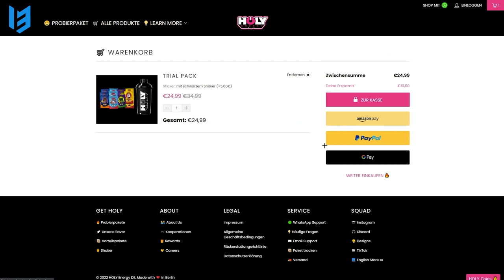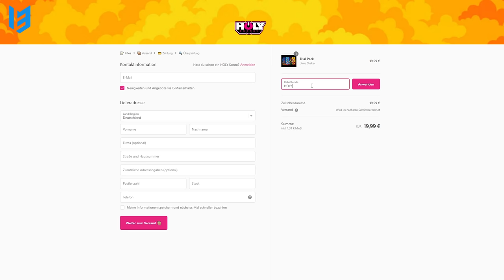HOL SIE DIR JETZT! Alle Klangperlen für Schmiedesteine + Dunkelschmiedesteine in Elden Ring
Unendlich Waffen upgraden - Alle Schmiedesteine - Alle Klangperlen des Schmiedesteinschürfers

Elden Ring auf Amazon kaufen und mich damit unterstützen:
Xbox One / Series

Hast du Lust auf einen richtig leckeren Gaming Booster ohne Zucker und mit natürlichen Aromen?
Schau doch bei meinem Partner HOLY Energy vorbei!
Bei deiner ersten Bestellung sparst du 5€ mit dem Code HOLY_GAMING5
Und mit dem Code HOLY13GAMING beim Checkout bei jeder Bestellung 10%

00:00 Intro
01:15 Klangperle 1 Schmiedesteine
01:49 Klangperle 2 Schmiedesteine
02:22 Klangperle 3 Schmiedesteine
02:58 Klangperle 4 Schmiedesteine
03:21 HOLY ENERGY WERBUNG
04:06 Klangperle 1 Dunkelschmiedesteine
04:36 Klangperle 2 Dunkelschmiedesteine
05:10 Klangperle 3 Dunkelschmiedesteine
05:36 Klangperle 4 Dunkelschmiedesteine
05:56 Klangperle 5 Dunkelschmiedesteine
06:58 Fazit
07:41 Liken, teilen & abonnieren

Cheers,
Holy_13